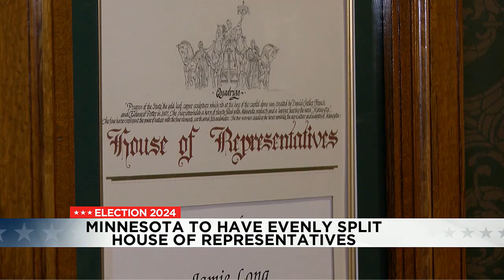Minnesota House of Representative to be split evenly